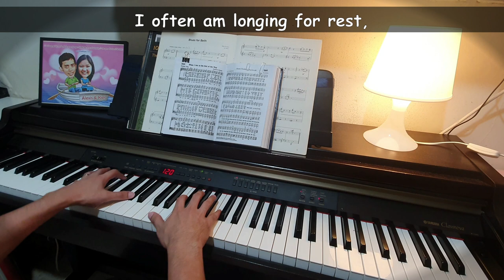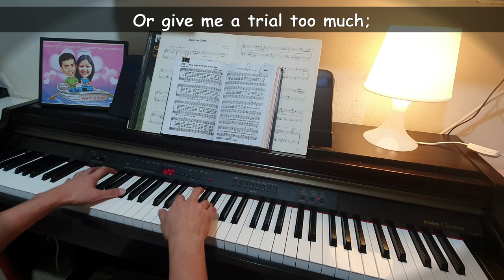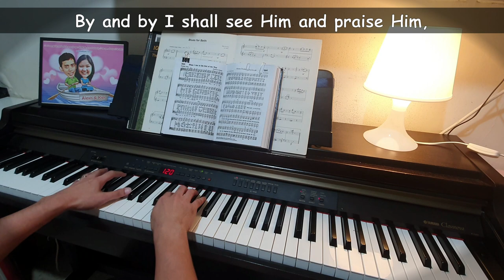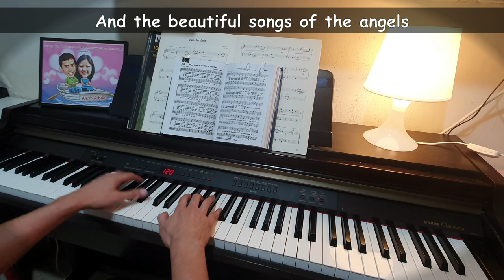When I Get To The End Of The Way - Traditional Hymn